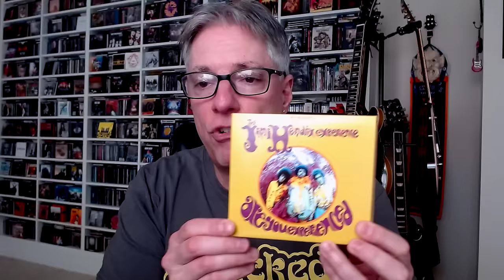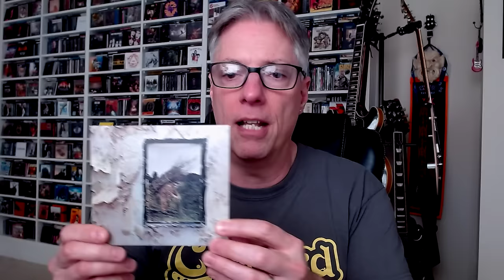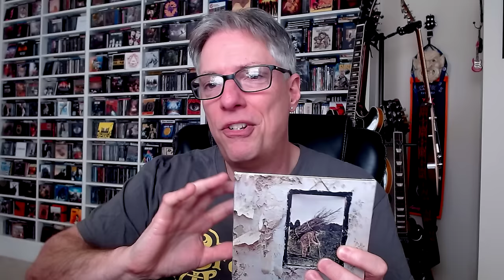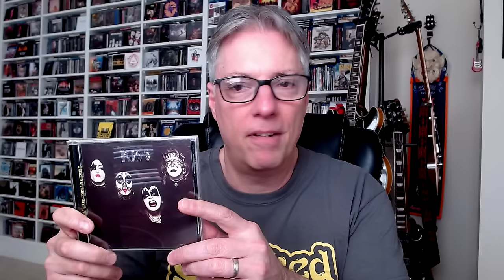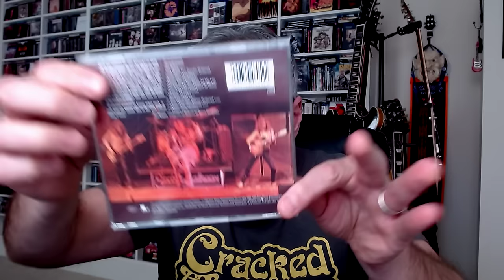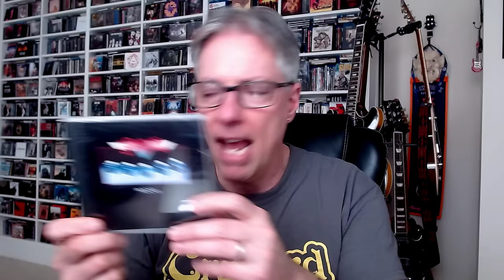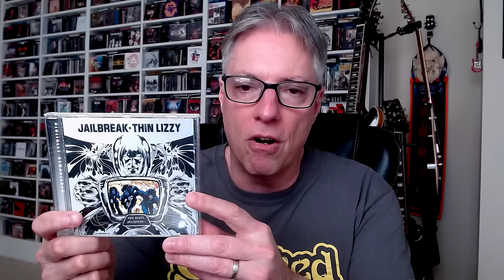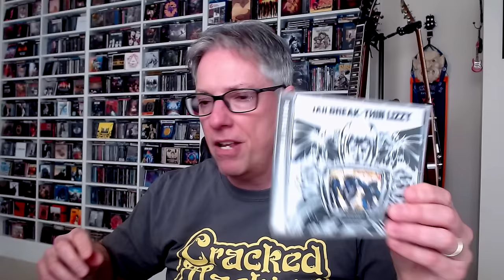10 Hard Rock Albums a Newbie Needs to Own!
Join Pete Pardo for 10 must-have hard rockalbums for the newbie. This is your hard rock 'starter pack'!